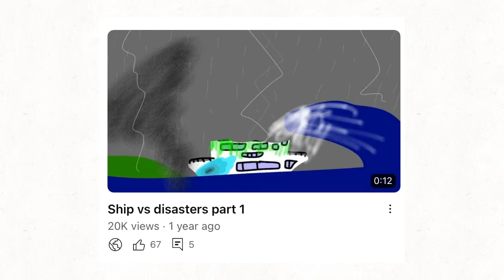Ship vs disasters part 2!